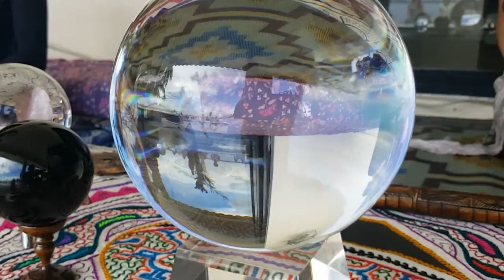Bagua Center Autumn Equinox 2016